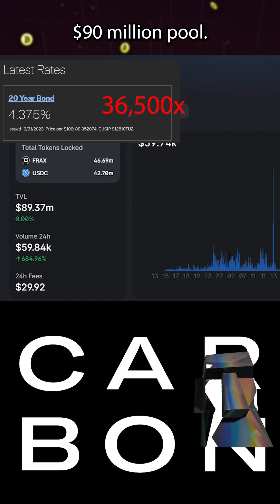Stablecoin Pairs Are Not Profitable